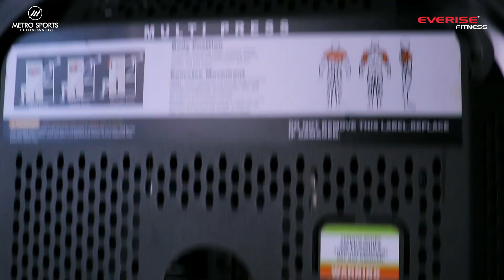Designed to offer an effective workout with great of aesthetics | MULTIPRESS by EVERISE FITNESS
Why pushyourself when you can rise like a star with EVERISE FITNESS.
Designed to offer an effective workout with great of aesthetics, presenting Evolution Series Multipress (combination of Chest and Shoulder press) by Everise Fitness.

Key Specifications:
*Heavy duty 2.5mm thick steel square tube of size 48mm x 96mm.
* Diamond Cut weight covers for an aesthetic premium look (CNC Laser Cut)
* Long life tear resistant PVC+Polyurethane upholstery.
* Powder-coated colour for a premium look and also for protection against rusting
* Nylon Pulley with heavy-duty cable.
* Minimum maintenance is required for commercial applications.
* Weight Stack: 100 kg.

Get in touch to know more!

Feel free to drop your queries in DM and we'll get back to you in no time!

Visit us 📍SCF 14, Sector 7-C, Chandigarh, 160019
📍Ground Floor and Lower Ground Floor Chandigarh, Ambala Highway, near Gopal Sweets, Zirakpur, 140603 or
give us a call on 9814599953/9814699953(Chandigarh Branch)
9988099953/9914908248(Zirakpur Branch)